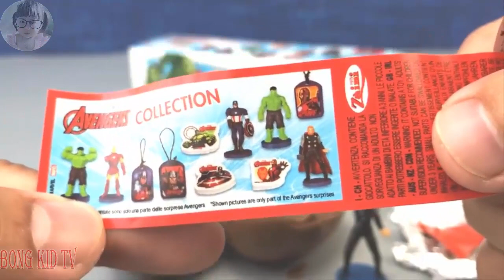Fun Eggs Toys - Marvel Heroes Hong Kong version of the fun egg toy with BongKidTV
Cartoons for kids and nursery rhymes for babies on BongKidTV channel! Play with us and sing songs for kids & baby songs!

We hope our videos can make your kids and family happy :)

Channel BongKidTV : Cartoons for kids and nursery rhymes for babies on BongKidTV channel! Play with us and sing songs for kids & baby songs!